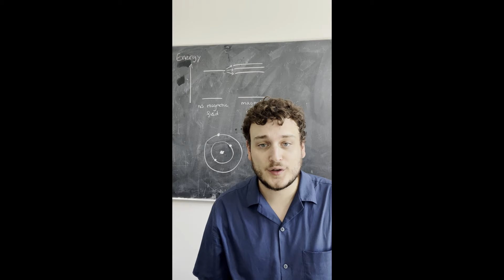What is spin?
Do you have a favorite period of physics history? Mine certainly is within the early days of quantum mechanics. Wolfgang Pauli, who is mentioned in this video was notorious for his unorthodox lifestyle of partying until early in the morning and coming to the office very late. He was also not very good with experimental equipment, so much so that there was a superstition of lab equipment breaking when he would visit, which prompted some to ban him from their labs.

If you are interested in the history of quantum mechanics and the philosophy and physics battles of Einstein, Bohr and their companions you can check out the book “The Age of Uncertainty: how the greatest minds in physics changed the way we see the world” by Tobias Hürter.

If you are interested in what is going on right now in theoretical physics, you should check out our long-form videos! We have an amazing episode out on random matrices and their connections to physics.